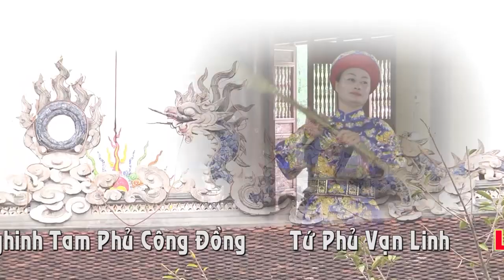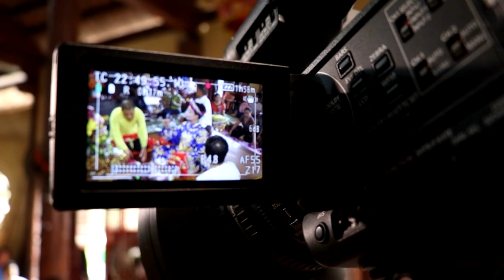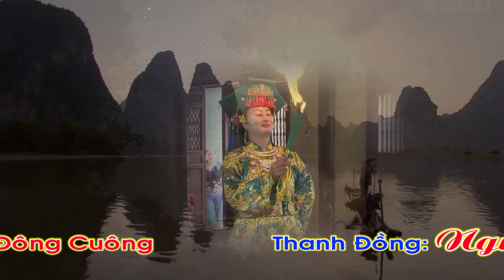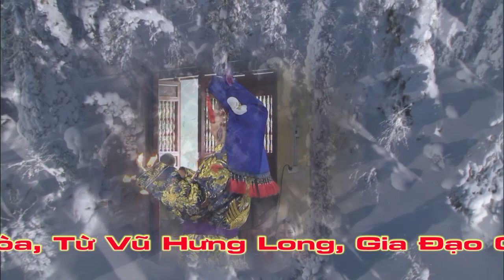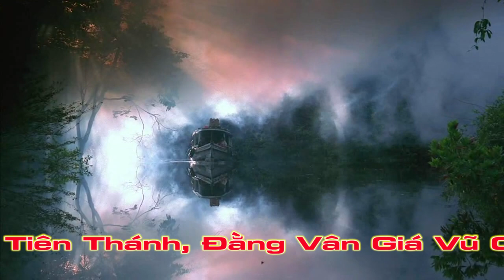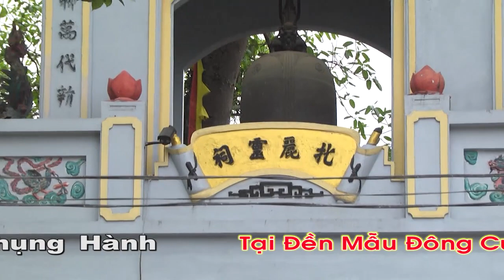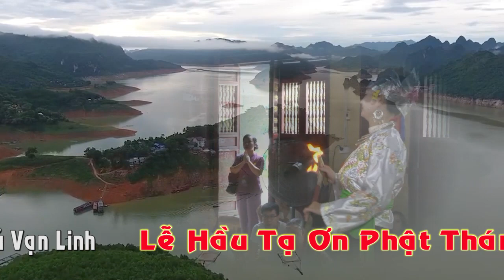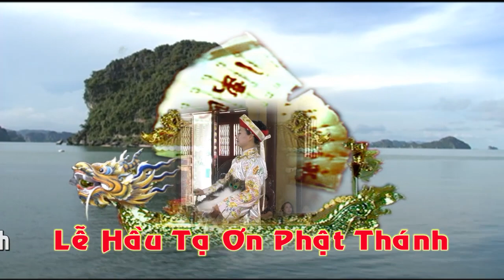"ĐT"Nữ Taixe Rơmooc xinh đẹp hầu đep ,văn thanh long dàn sao vip HD2 | Camera Ngọc Thanh